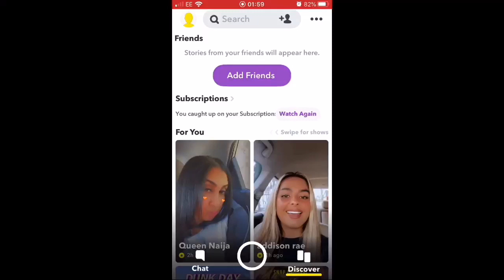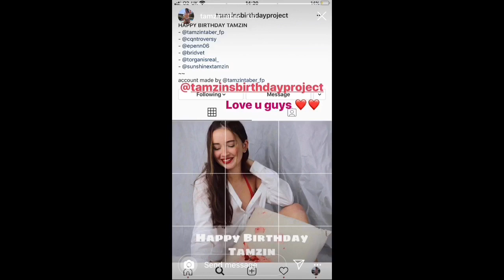Instagram and Snapchat stories of TamzinTaber’s birthday weekend. (TIME ORDER)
I posted the stories in time order. And jeez it looked like they had a mental time there. (I do not post on Snapchat so don’t you dare add me on it because you will be declined.) I put subtitles of this too. (I screen recorded the stories at like 2am for the first part and the 2nd part at like 1am.) I’m upset cos I couldn’t go...